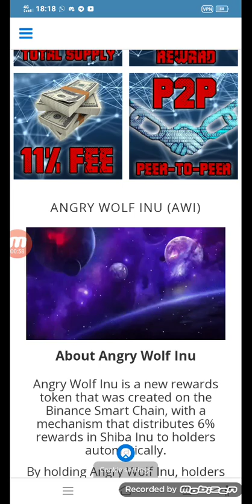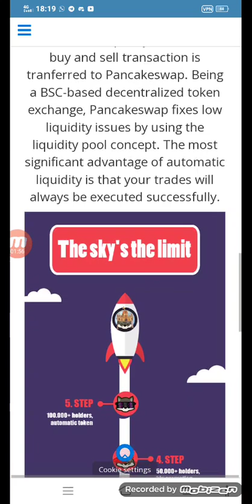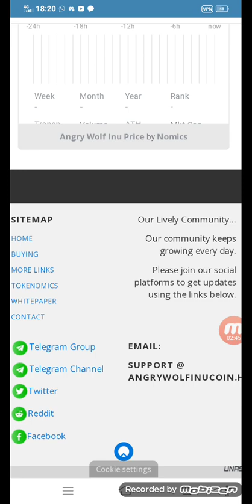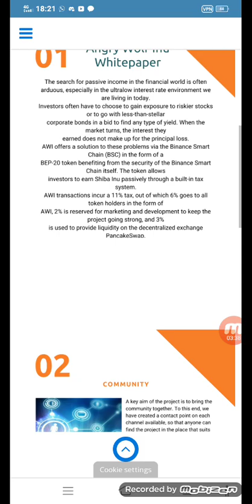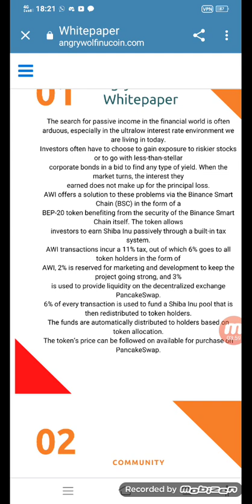New angry wolf token full review profitable project 2021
_/Links\_ 《•__________________•》

 referenced in this video. This isn't budgetary counsel. Your degree of accomplishment in achieving the outcomes asserted in this video will require difficult work, understanding, and information. We have found a way to guarantee that the data on this video is exact, however, we can't speak to that the website(s) referenced in this video are liberated from blunders. You explicitly make a deal to avoid depending upon any data contained in this video... ::